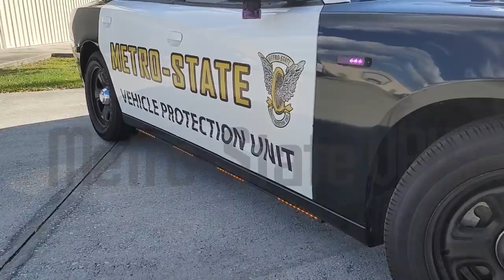Day in the Life of Jeremy Dewitte: 10 Biggest Lies You’ve Heard About Me + Announcement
Jeremy lists 10 lies you’ve read or seen online about him.